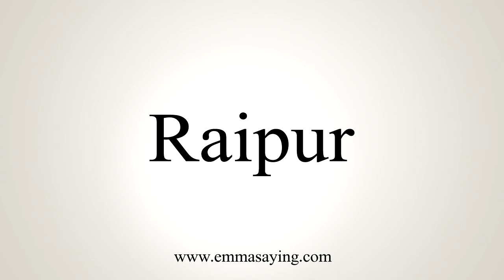How To Say Raipur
Learn how to say Raipur with EmmaSaying free pronunciation tutorials.